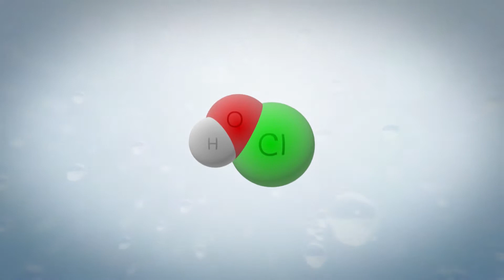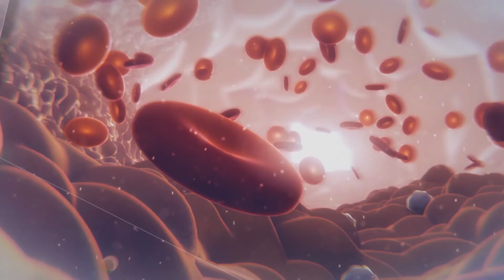Primocyn Eau Divine Intro (Spanish)